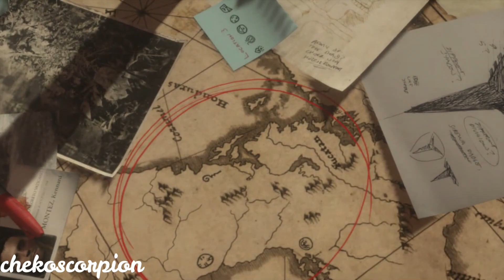RISE O TH TOMB RAIDER LOGRO EL PRECIO DE LA VERDAD